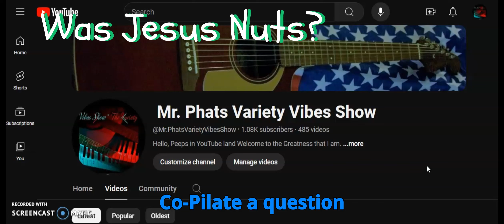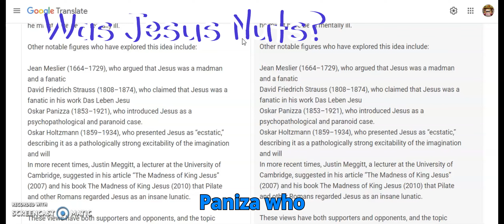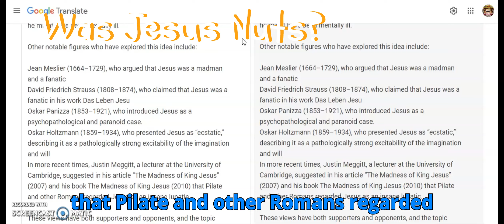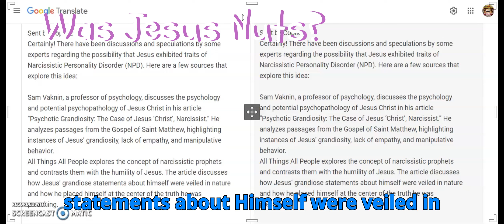Was Jesus Nuts?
Do we have any historical & present & modern critics discussing the possibility that Jesus was mentally ill ?
Sent by Copilot:
Yes, there have been various historical and modern critiques discussing the possibility that Jesus was mentally ill. This topic has been explored by psychologists, philosophers, historians, and writers over the years.

One of the earliest and most thorough examinations was by French psychologist Charles Binet-Sanglé, who authored a four-volume work titled La Folie de Jésus (The Madness of Jesus) between 1908 and 1915. He questioned the mental health of Jesus and suggested that he might have been mentally ill.

Other notable figures who have explored this idea include:

Jean Meslier (1664–1729), who argued that Jesus was a madman and a fanatic.
David Friedrich Strauss (1808–1874), who claimed that Jesus was a fanatic in his work Das Leben Jesu.
Oskar Panizza (1853–1921), who introduced Jesus as a psychopathological and paranoid case.
Oskar Holtzmann (1859–1934), who presented Jesus as “ecstatic,” describing it as a pathologically strong excitability of the imagination and will1.
In more recent times, Justin Meggitt, a lecturer at the University of Cambridge, suggested in his article “The Madness of King Jesus” (2007) and his book The Madness of King Jesus (2010) that Pilate and other Romans regarded Jesus as an insane lunatic.

These views have both supporters and opponents, and the topic remains controversial. It’s important to approach such discussions with sensitivity and respect for differing perspectives.
some experts have speculated that Jesus was a grandiose narcissist with NPD can you site some sources

Sent by Copilot:
Certainly! There have been discussions and speculations by some experts regarding the possibility that Jesus exhibited traits of Narcissistic Personality Disorder (NPD). Here are a few sources that explore this idea:
Sam Vaknin, a professor of psychology, discusses the psychology and potential psychopathology of Jesus Christ in his article “Psychotic Grandiosity: The Case of Jesus ‘Christ’, Narcissist.” He analyzes passages from the Gospel of Saint Matthew, highlighting instances of Jesus’ grandiosity, lack of empathy, and manipulative behavior.

All Things All People explores the concept of narcissistic prophets and contrasts them with the humility of Jesus. The article discusses how Jesus’ grandiose statements about himself were veiled in nature and how he placed himself at the center of the truth he was preaching.